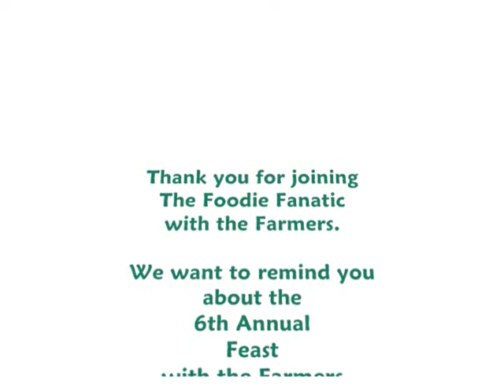The Material Girls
These girls give new meaning to Reduce, Reuse, Recycle.  Farmers' Markets are about the community and the earth.  You should take the time to get to know the folks who make your farmers' market a reality.